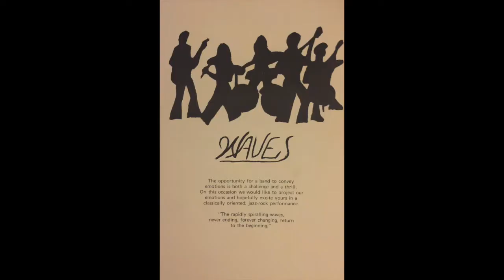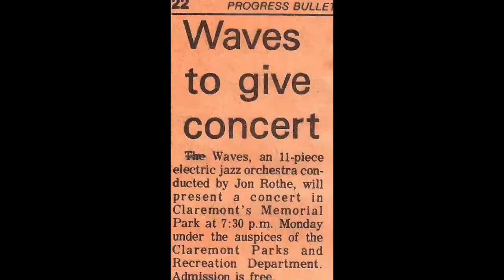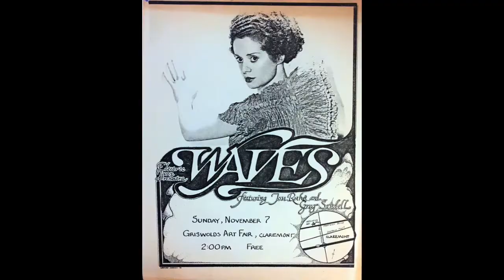Hobos on Phobos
Performed by Waves
Live at Memorial Park, Claremont, CA    July 26, 1976